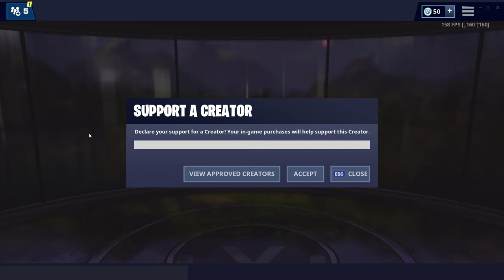NEW!! SNIPERS VS RUNNER (FORTNITE)